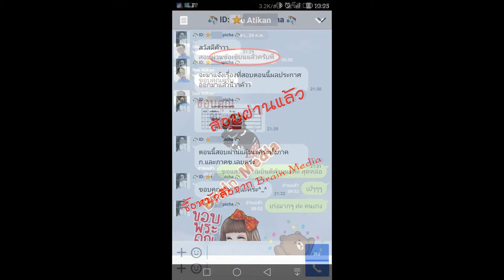Loadแนวข้อสอบ เจ้าหน้าที่บริหารทั่วไป สำนักงานปลัดกระทรวงเกษตรและสหกรณ์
- ความรู้เกี่ยวกับสำนักงานปลัดกระทรวงเกษตรและสหกรณ์
- แนวข้อสอบเจ้าหน้าที่บริหารงานทั่วไป
- การติดตามและประเมินผล
- แนวข้อสอบพระราชบัญญัติระเบียบบริหารราชการแผ่นดิน พ.ศ.2534 และที่แก้ไขเพิ่มเติม
- แนวข้อสอบพระราชบัญญัติข้อมูลข่าวสารของราชการ พ.ศ.2540
- แนวข้อสอบพระราชกฤษฎีกาว่าด้วยหลักเกณฑ์และวิธีการบริหารกิจการบ้านเมืองที่ดี พ.ศ. 2546
- แนวข้อสอบระเบียบสำนักนายกรัฐมนตรีว่าด้วยงานพัสดุ พ.ศ. 2535 และที่แก้ไขเพิ่มเติม
- แนวข้อสอบระเบียบสำนักนายกรัฐมนตรีว่าด้วยงานสารบรรณ พ.ศ.2526 และที่แก้ไขเพิ่มเติม
- ความรู้เชิงวิเคราะห์ด้านแผนงาน โครงการและงบประมาณเบื้องต้น
- ความสามารถในการใช้งาน Microsoft office
- ความรู้เหตุการณ์ปัจจุบัน การเมือง เศรษฐกิจและสังคม